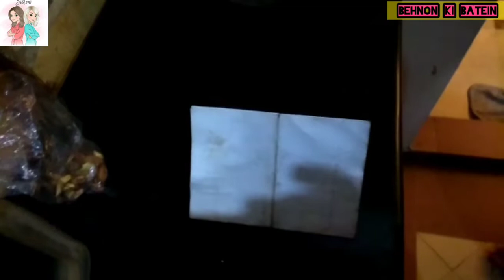Quarantine Day VLOG WITH SON| •URDU/HINDI•|BEHNON KI BATEIN